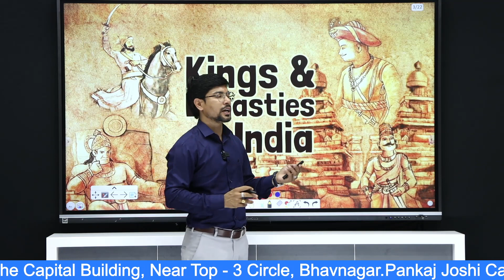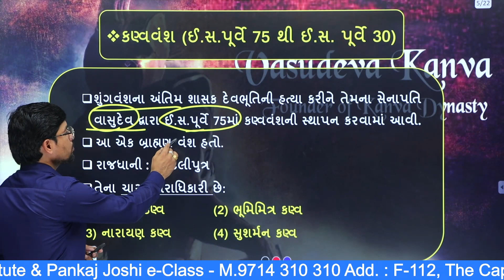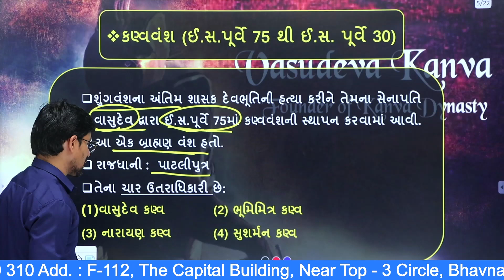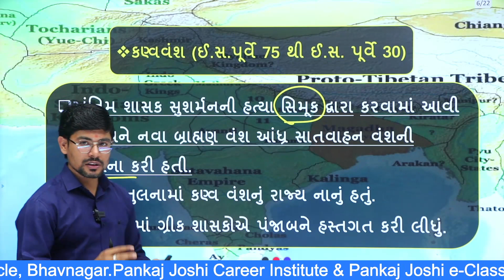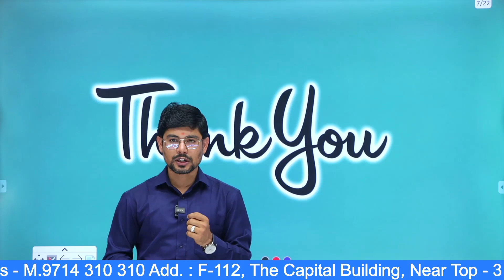Day 12: કણ્વવંશ( વસુદેવ, ભૂમિમિત્ર, નારાયણ,સુશર્મન)|Short Video On Kings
In this video, we embark on a captivating journey into the history...

  The Kanva dynasty or Kanvayana |  Satavahanas | Vasudeva Kanva | Bhumimitra | Narayana |

GPSC, PSI, ASI, PI, CONSTABLE, HIGH COURT, CLERK, BINSACHIVALAYA, FOREST, RAILWAY.
INSTITUTE PREPARING FOR ALL TYPES OF GOVERMENT COMPETITIVE EXAMINATION

તમામ પ્રકારની સ્પર્ધાત્મક પરીક્ષાઓની તૈયારી કરાવતી ગુજરાતની શ્રેષ્ટ સંસ્થા, કૉર્સ ની માહિતી માટે 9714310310 નંબર પર કોલ કરી શકો. ;સાથે સાથે અમારી ટેલિગ્રામના ગ્રુપમાં જોઈન થવા વિનંતી.

➡️ તમામ સ્પર્ધાત્મક પરીક્ષાની તૈયારી માટે શ્રેષ્ઠ સ્થળ એટલે PANKAJ JOSHI CAREER INSTITUTE ભાવનગર જ્યાં તમે અમારી YOUTUBE પર વીડિઓ આસાનીથી આપ જોય શકો. .

➡️ માહિતિ માટે સપંર્ક કરો PANKAJ JOSHI CAREER INSTITUTE : 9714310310
➡️ એડ્રેસ :  112 પેલો માળ, ધી કેપિટલ બિલ્ડીંગ, ટોપ થ્રી સર્કલ, ભાનવગર

Pankaj Joshi & Team